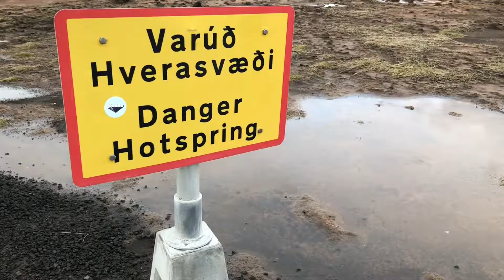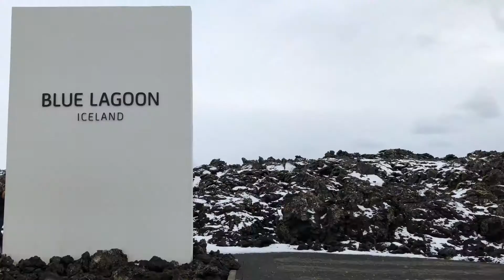What to do around Keflavik, Reykjanes, Iceland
What to do around Keflavik, Reykjanes